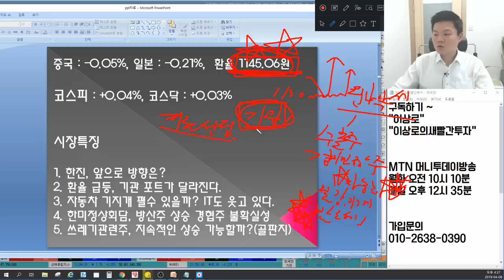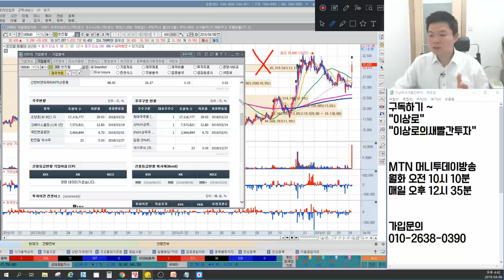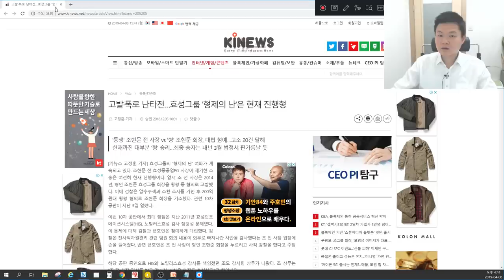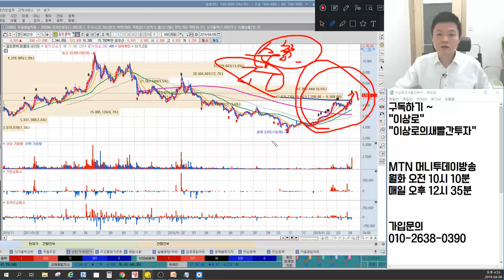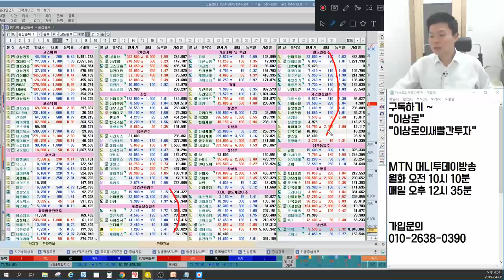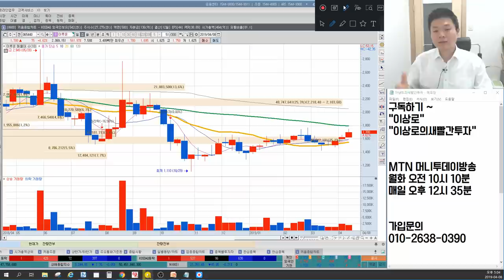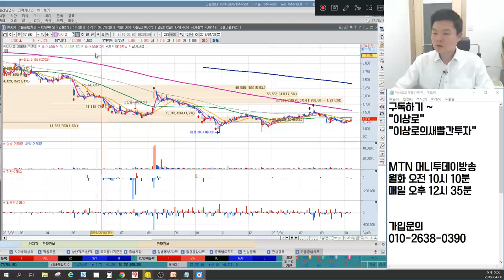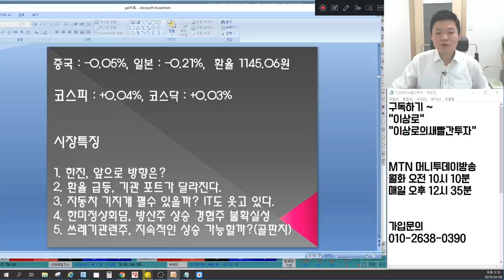환율급등,기아차,현대차,자동차부품주 달리나? 쓰레기관련주 인선이엔티,코엔텍,와이엔텍 대장주는? 대한항공,한진,진에어,한진칼 지배구조 영향? 언론에 나오지않는 마감시황&예상전략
4월 8일 장마감후 꼭 알아야할 주식 마감시황과 내일장 관심주 5선 지금 확인하세요~

1. 한진, 앞으로 방향은?
2. 환율 급등, 기관 포트가 달라진다.
3. 자동차 기지개 펼 수 있을까? IT도 웃고 있다.
4. 한미정상회담, 방산주 상승 경협주 불확실성
5. 쓰레기 관련주, 지속적인 상승 가능할까?
6. 내일장 관심주 공개